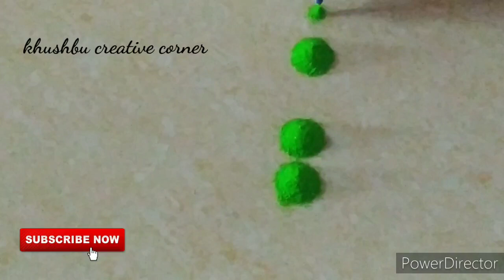3 easy border rangoli design||simple border rangoli design ||satisfying sand art videos || रंगोली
3 easy border rangoli design|| simple border rangoli design ||satisfying sand art videos || रंगोली

Hello everyone ,

Festival sathi rangoli design aksha tritiya rangoli design

Rangoli designs for navaratri
Rangoli designs for competition
Rangoli designs for using spoon
Rangoli designs and colors

easy rangoli
asy rangoli designs
easy diwali rangoli
easy festival rangoli
easy  new year rangoli designs
easy rangoli designs for beginners
easy rangoli designs for holi

New year muggulu designs
New year kolam designs

Small  rangoli
Small rangoli designs
Small rangoli designs and colors
Every day rangoli designs
Every day simple rangoli designs
Every day muggulu designs
Every day kolam designs

so Don't forget my channel🙏